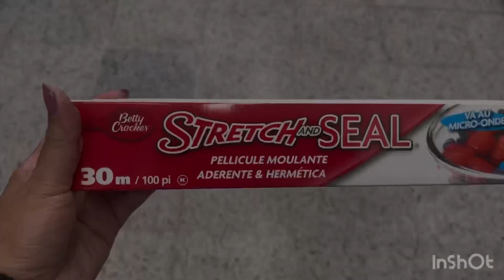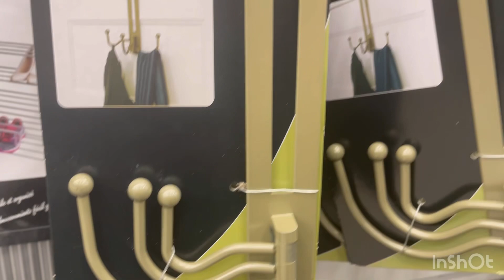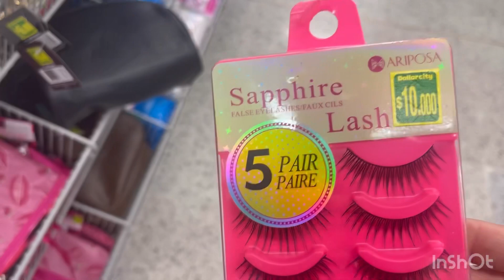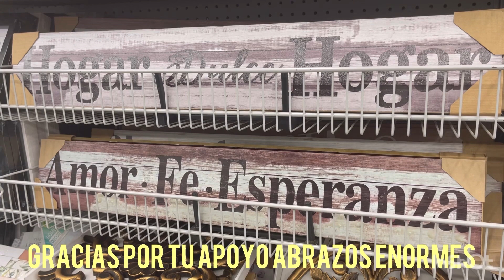Mini Recorrido Musical